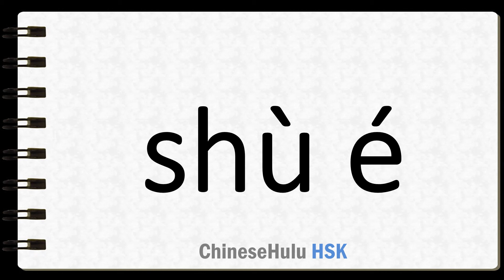How to Say sum of money in HSK Chinese 2